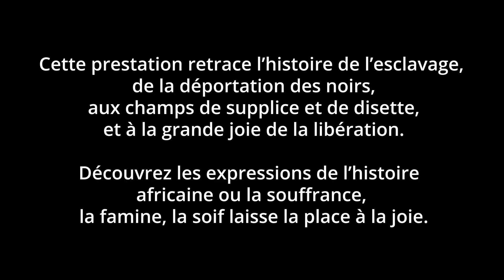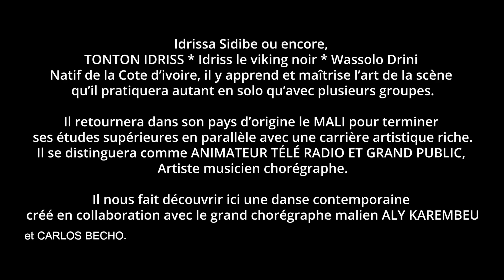Immigration Canada : LA DANSE DE LA LIBERTÉ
Dans le cadre du Mois de l'Histoire des Noirs 2021, l'artiste animateur chorégraphe IDRISSA SIDIBE nous invite à revivre à travers cette de  prestation de danse contemporaine  la trajectoire des esclaves.

Un parcours qui commençait en Afrique, passait par des bateaux pour atterrir dans des champs de coton et de canne à sucre; et se terminait par la libération, la LIBERTÉ.

L'artiste Idrissa est à l'état civil est connu sous plusieurs  sobriquets : TONTON IDRISS  * Idriss le viking noir  * Wassolo Drini
- Natif de la Cote d’ivoire,  il y apprends et maîtrise l’art  de la scène qu’il pratiquera autant en solo qu’avec plusieurs groupes.
- Il retournera dans son pays d’origine le MALI pour terminer ses études supérieures en parallèle avec une carrière artistique riche.

:- Il vit actuellement dans la ville de  Québec , où il contribue très activement à la vie  sociale et impacte sa communauté à travers ses actions ;  il y est d'ailleurs très communément et affectueusement appelé :
• TONTON IDRISS  * Idriss le viking noir  * Wassolo Drini

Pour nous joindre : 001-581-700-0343